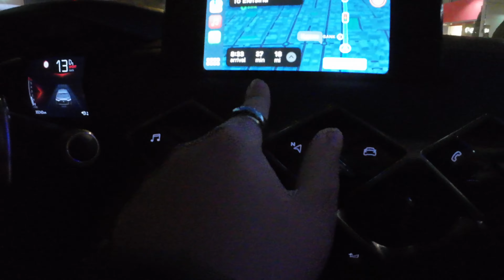Athens: Day 4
Today we adventure around Athens again, eventually ending up at Poseidon's Temple far along the coastline